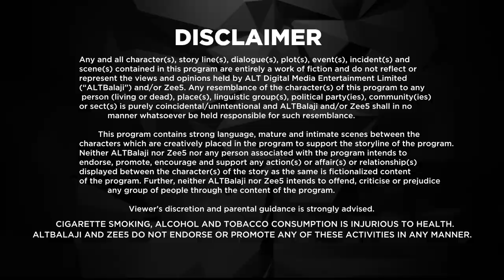LSD - Love, Scandal and Doctors Full Episode 12 | Srishti Rindani,Siddharth Menon,Rahul Dev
LSD - Love Scandal & Doctors is a brand new youth thriller that is ready to take the digital world by storm with its tale of tough decisions, murder, love, friendship, and betrayal. Set amidst the backdrop of a premier Delhi hospital, Love Scandal & Doctors web series focuses on five interns whose life turns upside down after a murder takes place at the hospital. But, how do these medical interns end up in such a gruesome scenario? Did they plot the murder? Are they being framed for something? Who is the criminal?

Cast: Srishti Rindani,Siddharth Menon,Rahul Dev,Punit J Pathak,Maninee Mishra,Ishaan A Khanna,Ashmita Harish Jaggi